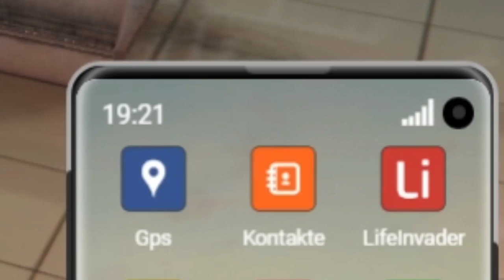REWI ist PSYCHOLOGE in GTA ROLEPLAY! GVMP GTA online!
Rewi spielt GTA ONLINE ROLEPLAY auf dem GVMP Server. Schnell findet er seine neue Berufung unter dem Namen: Bernd Wolter. Viel Spaß!